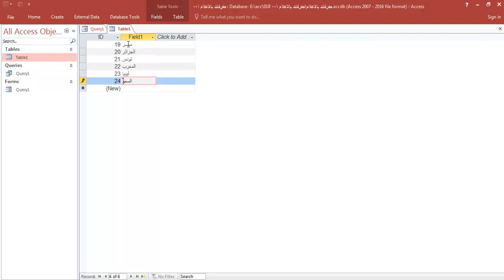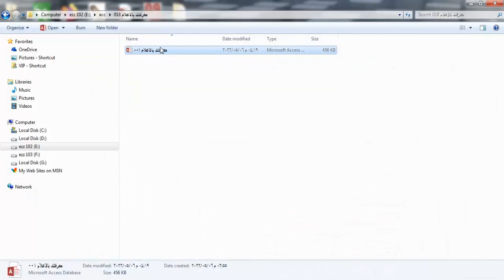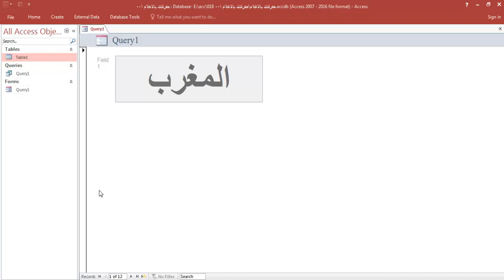تحميل مثال اكسس عن اسم اظهار اسم عشوائى